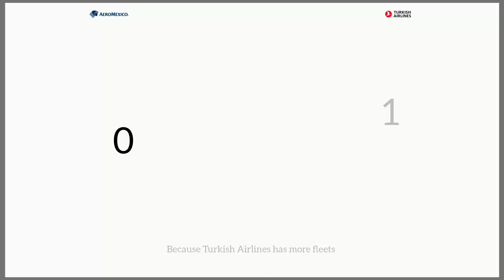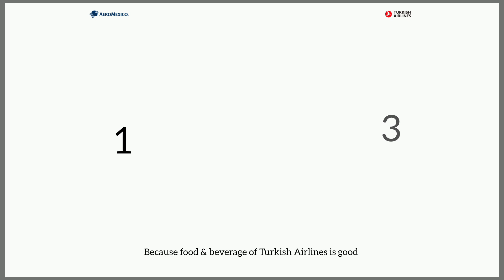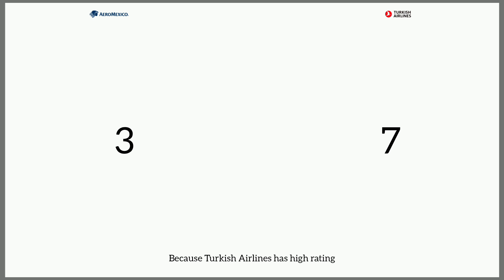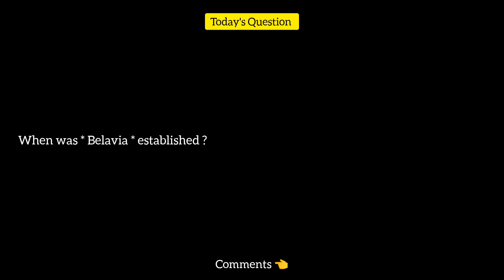Aeromexico Vs Turkish Airlines Comparison 2023! 🇲🇽 Vs 🇹🇷